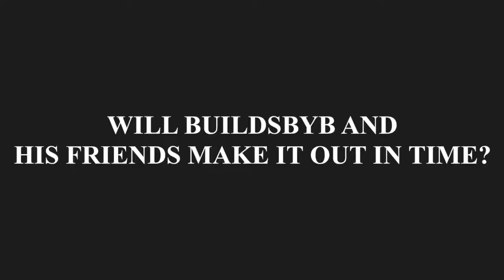THE MIMIC WITCH TRIALS WITH FRIENDS *SCREAMING*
FLASH AND JUMPSCARE WARNING! Hey Guys, For This Video I Will Be Playing The Mimic With My Friends, Enjoy!